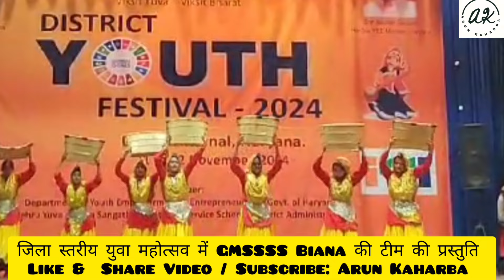HARYANVI FOLK DANCE IN YOUTH FESTIVAL 2024 BY TEAM GMSSSS BIANA KARNAL